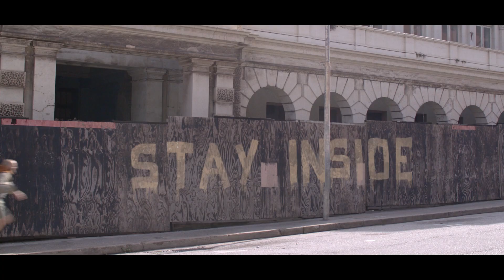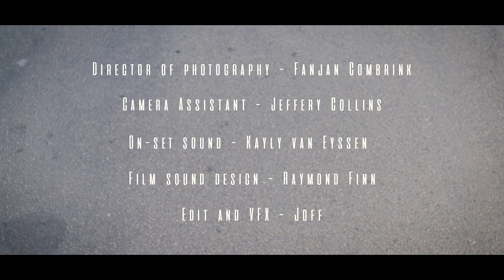Wolfgang Marrow - Murder Romance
Video Credits:
Directed by - Joff
DOP - Fanjan Combrink
Camera assistant - Jeffery Collins
On-set sound - Kayly van Eyssen
Film sound design - Raymond Finn

You've got bad lungs, but you don't struggle to breathe,
Still you, hold your, breath when you see me,
You live underwater, got fins like a fish
when I try to trap you, that's when you slip,
I know where the knife is hid, and I will say it's mine,
My boy gets away with it, each time,

Hurt me, harm me, oh but you're so charming,
Just young and cunning fools, throw our hearts out to the wolves,
Murder Romance, just part of our dance,
Baby choose me, you gonna lose me,

You've got bad breath, but in my good graces,
I've got hookworm, and bright pink adult braces,
You hunt underwater, got hooks in each fish,
when I try to fight you I become your next dish,
I know where the body's hid, I think it might be mine,
My lungs fill right up with it this time,

Hurt, harm, all part of your charm,
Just running with bulls, wearing red among the fools,

We suffer love at the town hall,
Come tomorrow I regret it all,
Big-eyed fish feeling real tall,
by tomorrow he'd be mighty small,
Mmm, it was ten foot or more,
My, liar